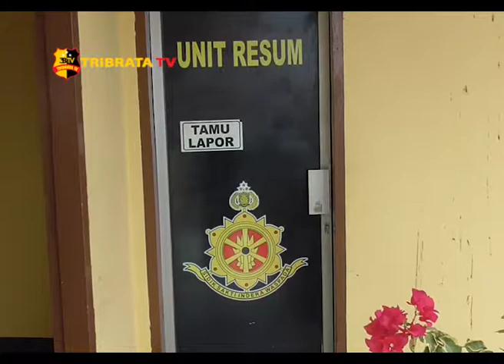PELAKU JAMBRET DITEMBAK POLISI